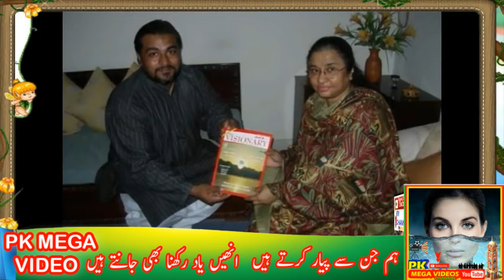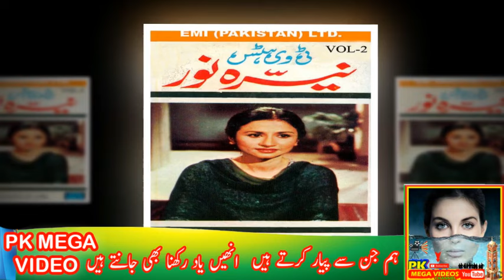Nayyera Noor Singer Death Anniversary |Film|Drama|@pkmegavideos|songs|Family| Urdu\Hnidi|2024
Nayyera Noor family,
 Nayyera Noor best drama,
 Nayyera Noor best film,
 Nayyera Noor best songs,
 Nayyera Noor interview,
nayyara noor naat,
nayyara noor song,
nayyara noor interview,
nayyara noor ghazal,
nayyara noor pakistani song,

1
2
BY
RAMBO MOTIVATION
3
NCS
4
NCS